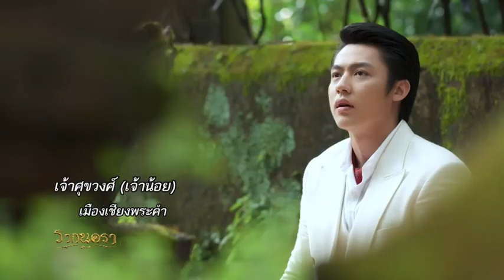เจ้าศุขวงศ์ (เจ้าน้อย) เมืองเชียงพระคำ | รากนครา | Ch3Thailand